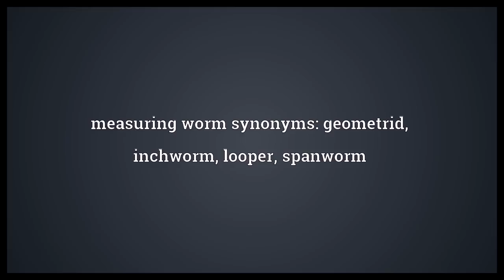Measuring worm Meaning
Video shows what measuring worm means. The larva of a moth of the family Geometridae.. measuring worm synonyms: geometrid, inchworm, looper, spanworm.  Measuring worm Meaning. How to pronounce, definition audio dictionary. How to say measuring worm. Powered by MaryTTS, Wiktionary